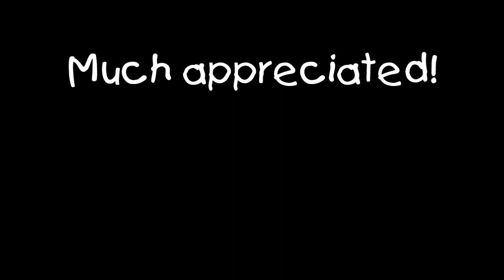Grim Dawn: Warden Krieg (Witch Hunter, hardcore veteran)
This battle was pretty straightforward. Just keep Sigil of Consumption on him while healing back the damage from his big hitter attack. Pretty easy peasy fight. :]